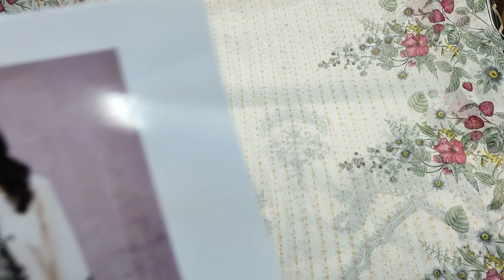Designer Clothing Replica 2023 || Summer Lawn || Dress RP 2300